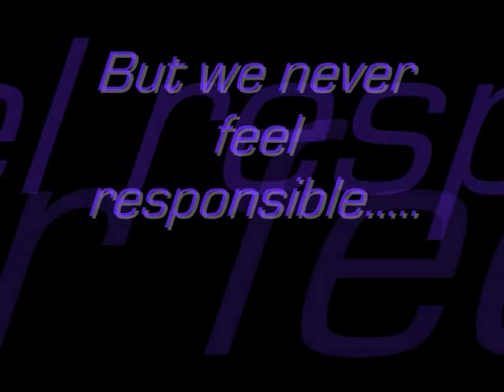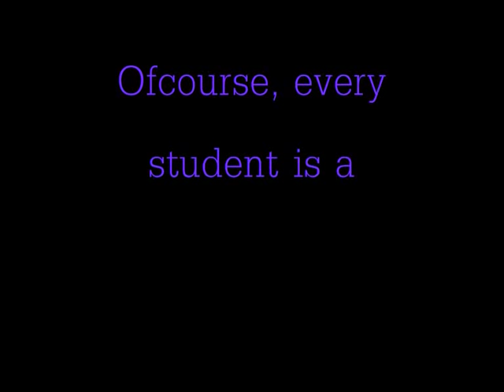RVR & JC... ECE "VANDE MAA TARAM"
this is the video made by Y6EC batch .